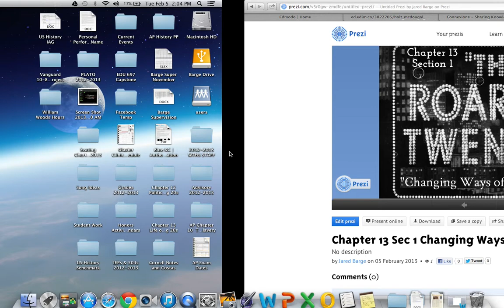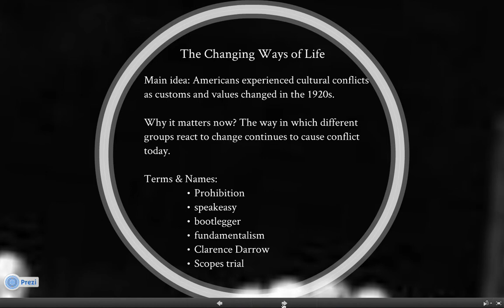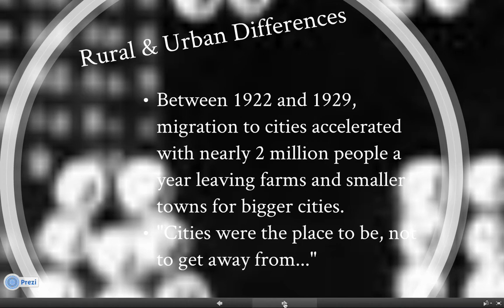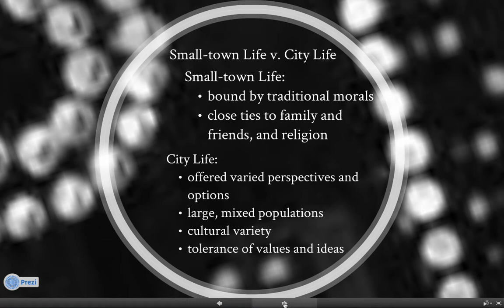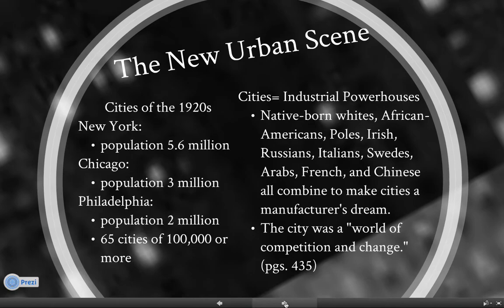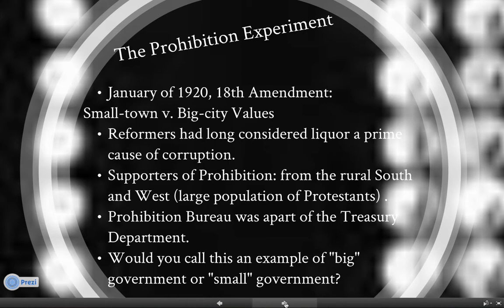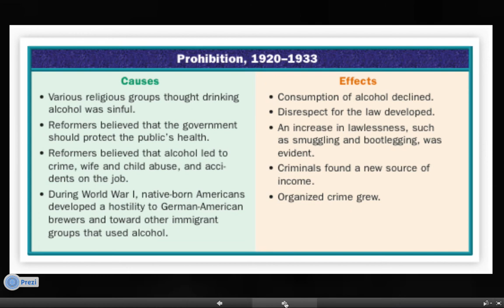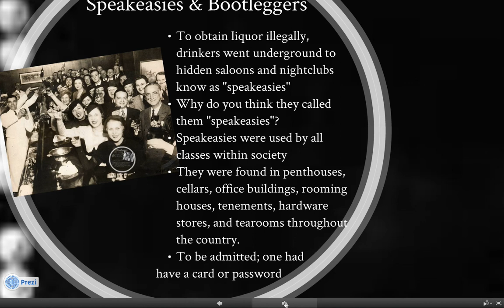Chapter 13 Sec 1 Pod Cast The Roaring Life of the 1920s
The Roaring Life of the 1920s